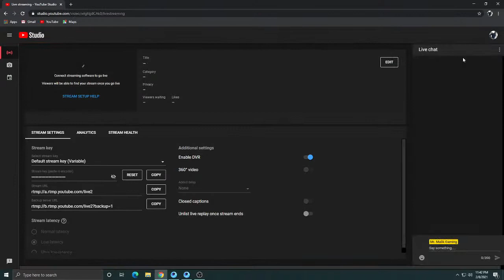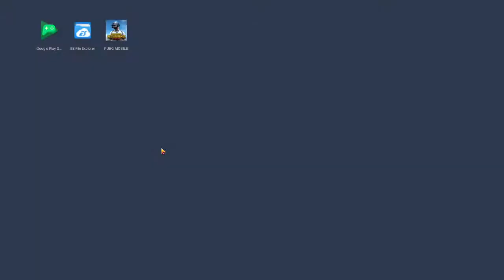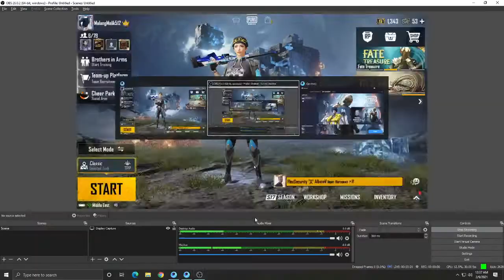Mr. Malik Gaming Live Stream